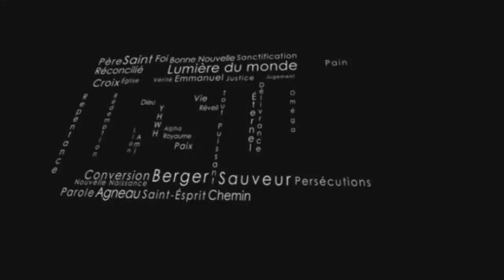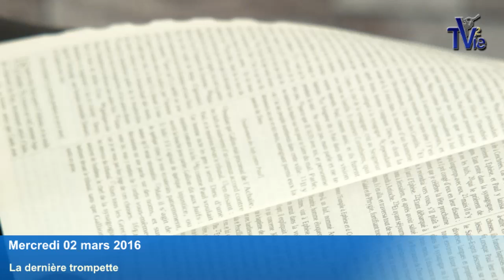Tous ne sont pas de Dieu (Shora KUETU - 02/03/16)